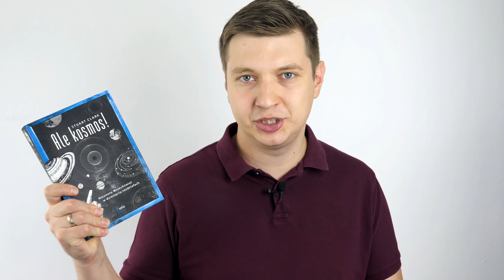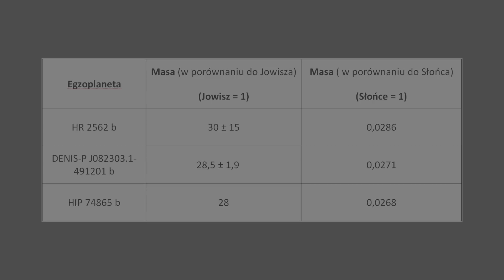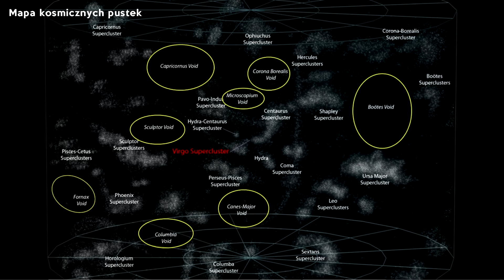Największe obiekty wszechświata!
Zapraszam na odcinek w którym omówię największe obiekty oraz struktury wszechświata.
Patron odcinka: wydawnictwo Ferria Science

MUZYKA: "Earth from Space"
Kompozycja i produkcja: Łukasz Lewczuk

WYBRANA BIBLIOGRAFIA:
Stuart Clark "Ale kosmos"

W filmie wykorzystano:
Animacja UY Scuti: symulacja pochodząca z gry Universe Sandbox 2